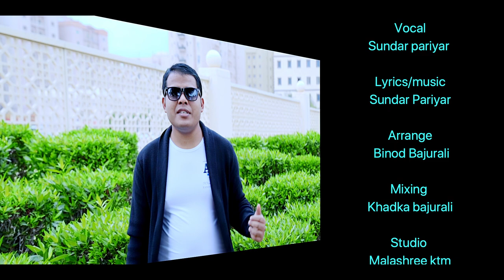Chanchale Mori | by Sundar Pariyar || ft. Shyam BC || Sujata Sharma, || Latest Nepali Song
Presenting new Nepali song Chanchale Mori by Sundar Pariyar composed by Sundar, featuring Syam BC Sujata Sharma, Anu Khadka, Himal , Manisha Kapali || Latest Nepali Song ||New Song 2077only on Prakash Saput's official YouTube channel.

Song: Chanchale Mori
Vocal: Sundar Pariyar
lyrics/music: Sundar Pariyar
Arrange: Binod Bajurali
Mixing: Khadka Bajurali
Studio: Malashree ktm
Direction: Shyam bc
Model: Shyam BC, Sujata Sharma, Anu Khadka, Himal, Manisha kapali
Camera: RK Lungba
Edinting/Colur : RK Lungba

Latest Nepali song 2020
New romantic song 2077
New Nepali Hits song

Technical support
Sukabir Rumba Tamang
rd creation
Thanks
 all media and all online news
Special thanks
Samjhana Kandel
Binod Shakya
Roshan Pokhrel
Bimal Dangi
Ganesh Choulgain

Unauthorized downloading and uploading on YouTube channel is Strictly Prohibited And will attract punitive measures from Prakash Saput. Embedding to a website is allowed.